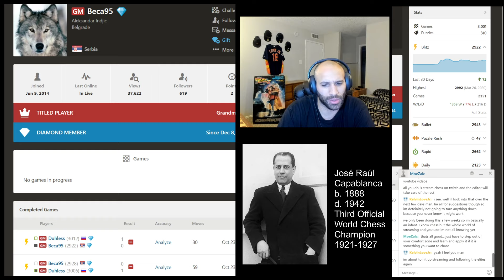Super GM Daniil Dubov (Duhless) Plays Blitz On Chess.com. 10/23/2020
Caught Daniil Dubov playing a series of Blitz games on chess.com. Guessing moves and giving random commentary on the games. Following random IM's, GM's and other 2800+ blitz players on chess.com and trying to guess moves and giving my thoughts on whats going on during the game. Its a roller coaster ride folks!!